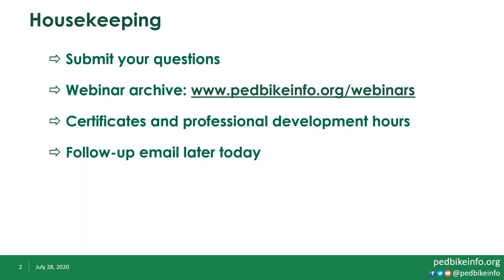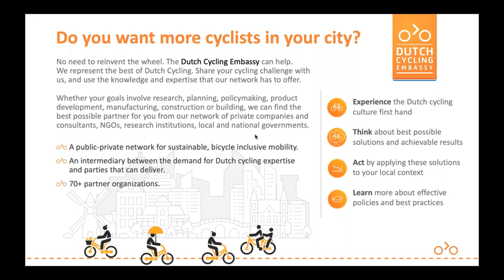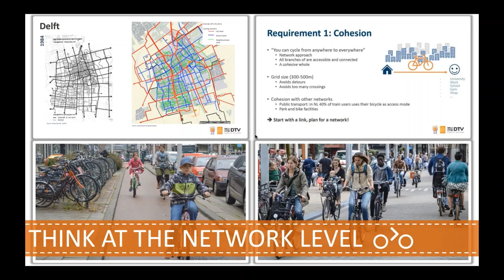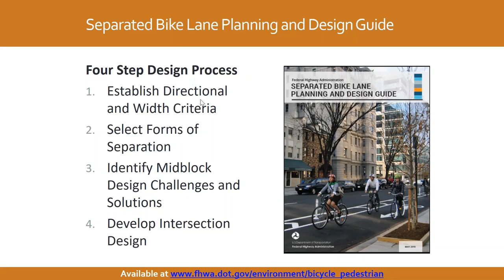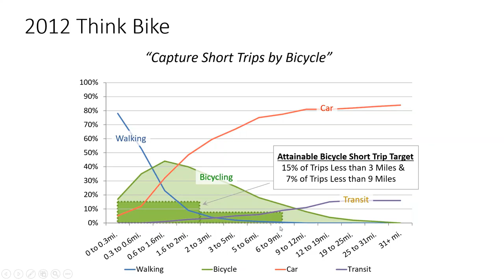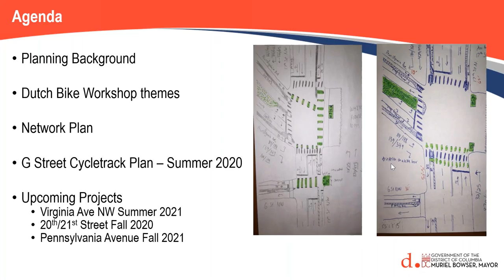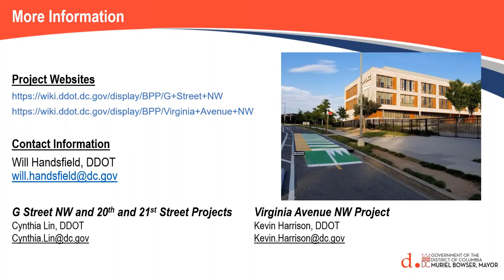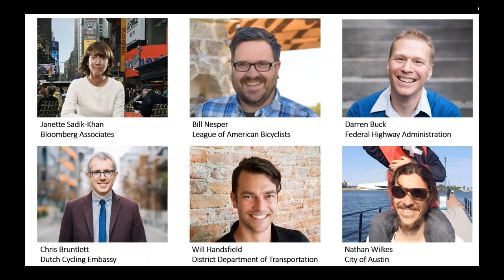Going Dutch: Translating Dutch Cycling Ideas to an American Context